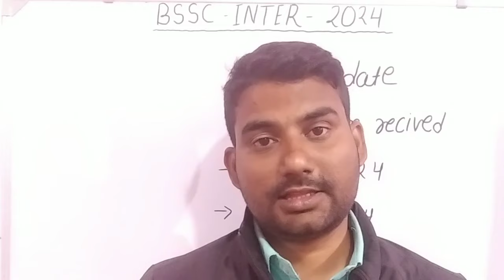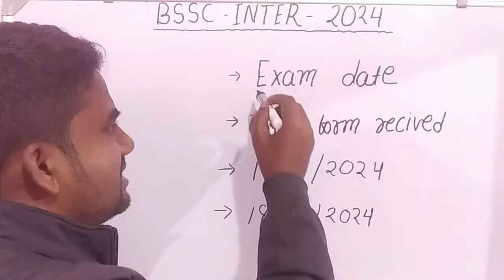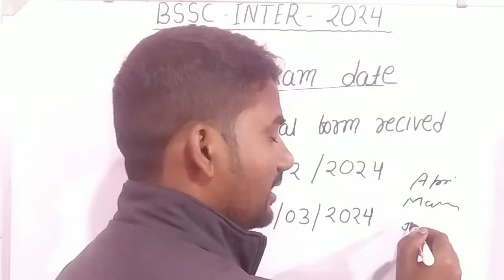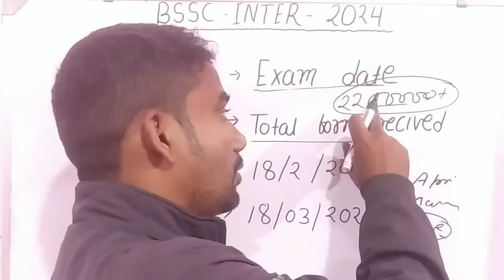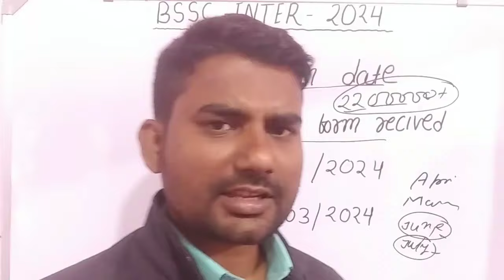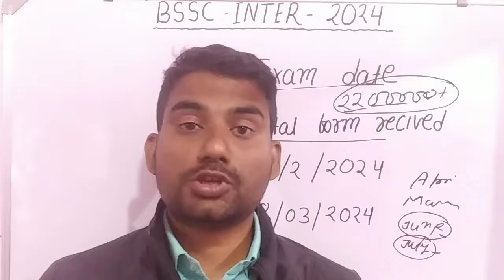bssc inter level exam date 2024/bssc inter level exam update / bssc cgl 4 / bihar government job upd